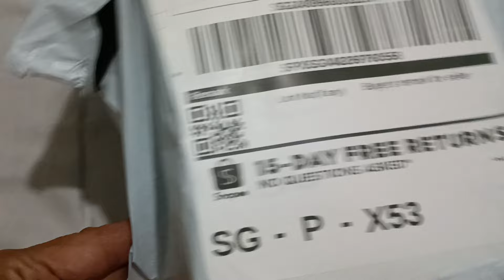ASMR UNBOXING HAPPY GAME CUTE PUPPY DOG BITE INTO YOUR HAND SATISFYING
I'm a cute puppy dog bite into your hand

Happy game the best welcome gift for kids

I'm a cute puppy dog not only kids will play and even adult's  it's so much fun

Happy game  cute dog

ASMR satisfying shorts